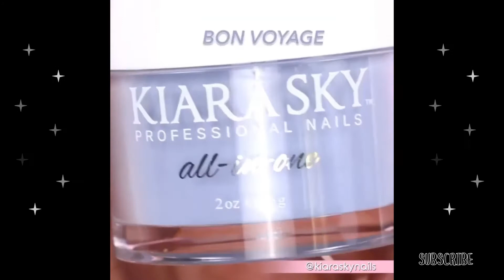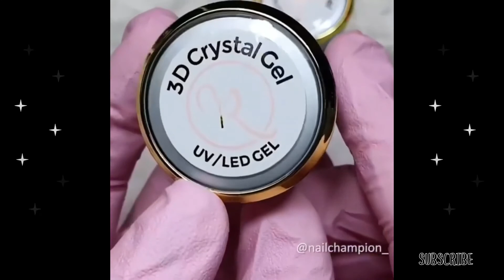🍭😱AMAZING RAINBOW NAIL ART COMPILATION 2021 + Color changing nails 🍭😱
🌙💜✨My Shopify Page is Public!!! 🌙💜✨

⭐️💜😉 Thank you for your interest in our page 😘 xoxo!!!